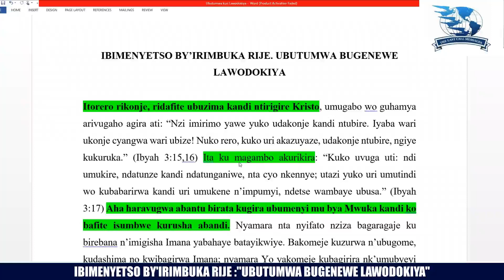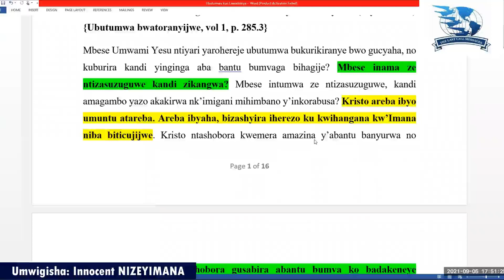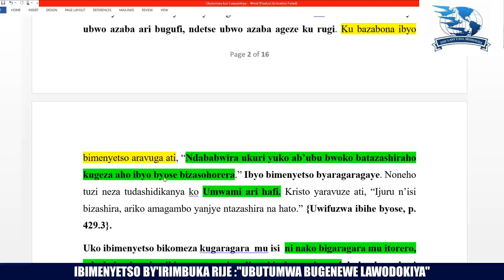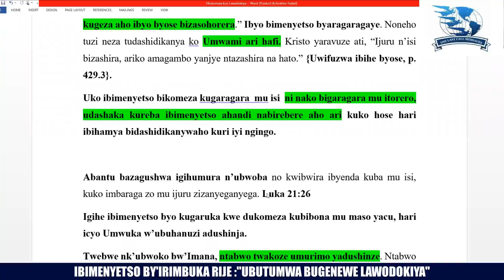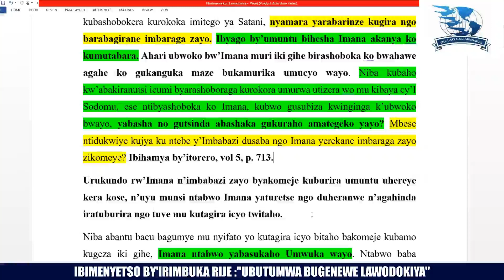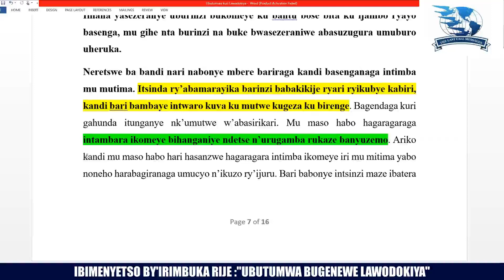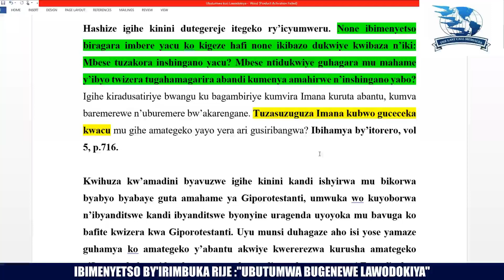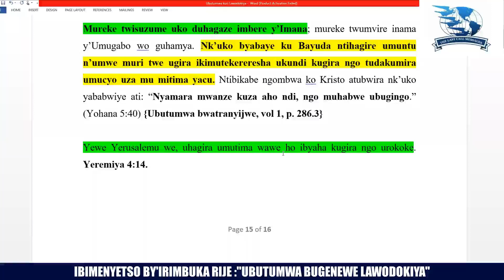IBIMENYETSO BY'IRIMBUKA RIJE, UBUTUMWA BWAGENEWE ABANYALAWODOKIYA BY INNOCENT NIZEYIMANA